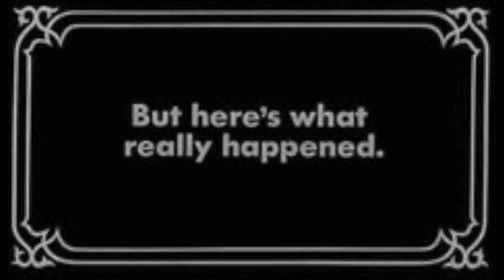Bucktown Revue April 17, 2020 virtual show